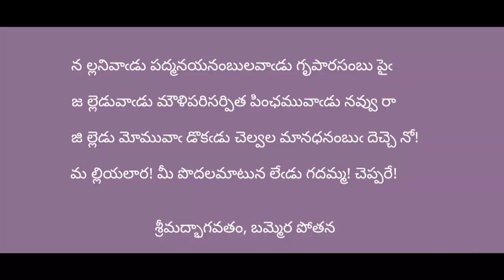NallaniVadu Padyam, Bhagavatam, Bammera Potana, Telugu Padyalu, పద్య పరిమళం, Nallani Vadu, Pothana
Telugu Padyalu, Telugu Padyam, Chandas Telugu, Telugu Chandas,